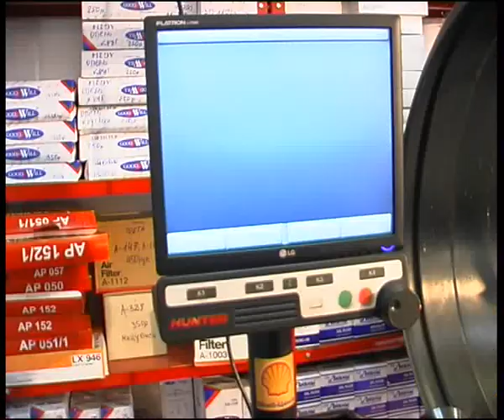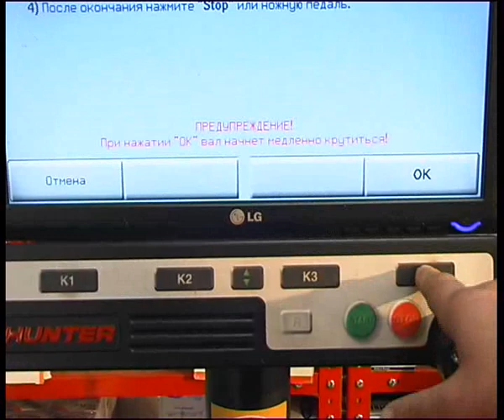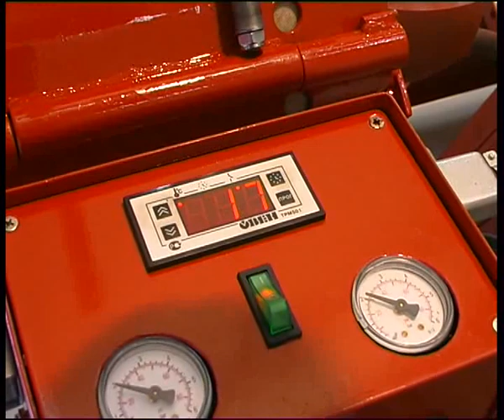shellprepare.flv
Челейкин - подготовка Шелл центра - garage "Shell" clearance .